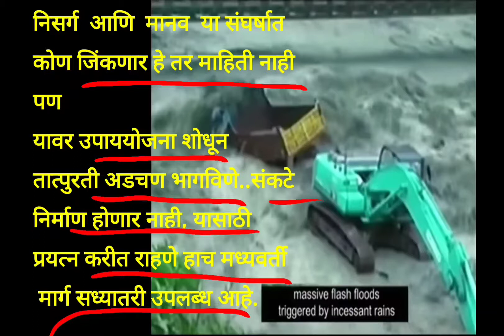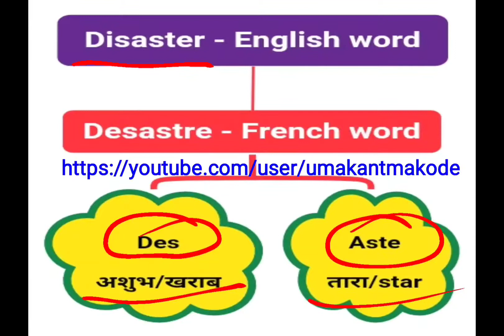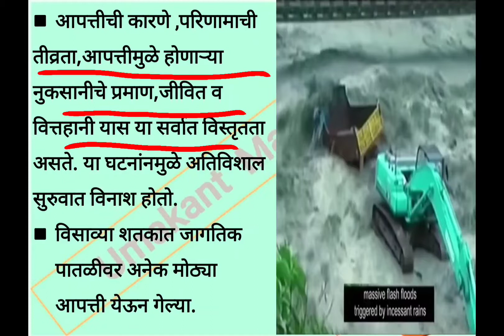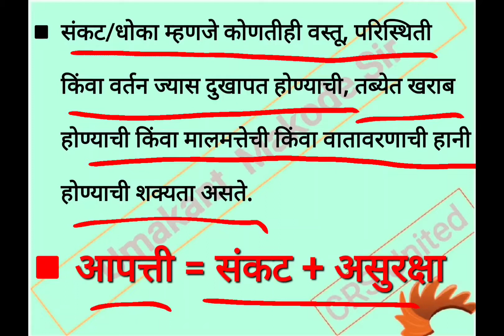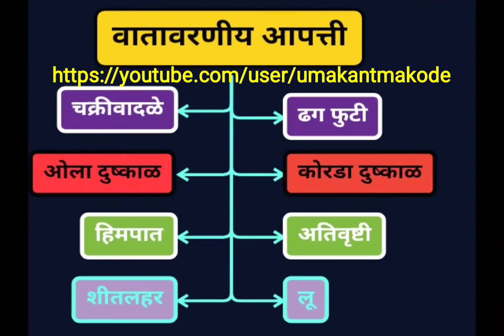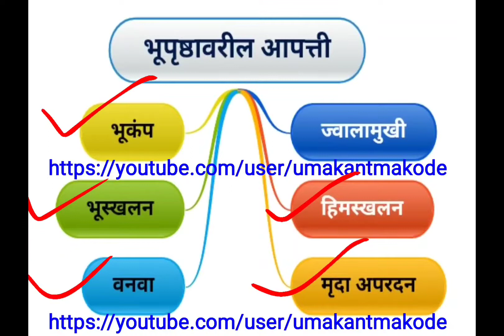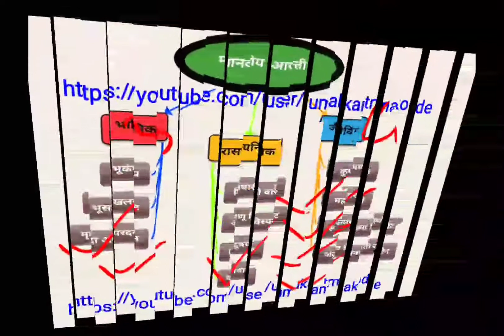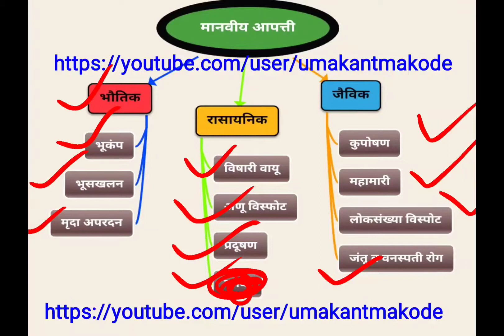आपत्ती व्यवस्थापन - परिचय, व्याख्या । Disaster Management - Introduction & Definition | MPSC | FY